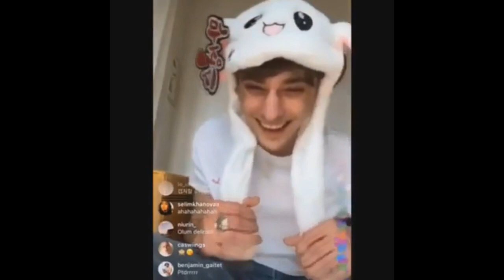Maxence Danet-Fauvel:The Bunny Hat Saga 🐰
I couldn't resist I had to do this.